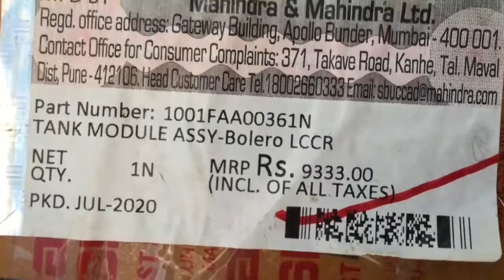Mahindra Bolero Not Start LONG SELF PROBLEM |DIESEL PUMP REPLCE